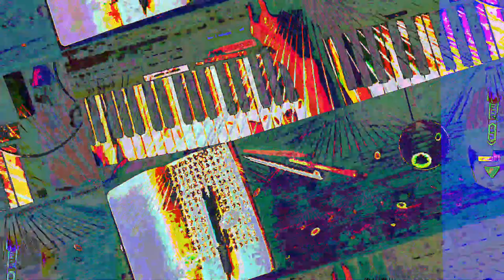[EPILEPSY WARNING] Movie 23 07 19 01h01m49s *Photosensitivity Warning*